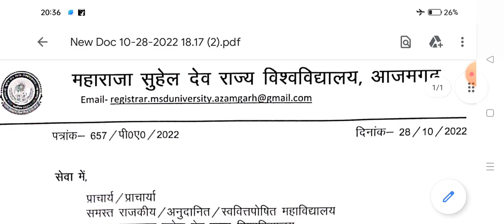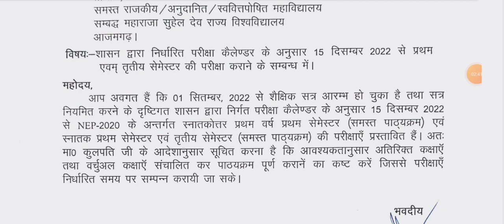B.A B.Sc B.Com Exam Date घोषित 2022 -23 | BA 1st & 3rd Semester exam date 2022 | Univeristy exam 3rd